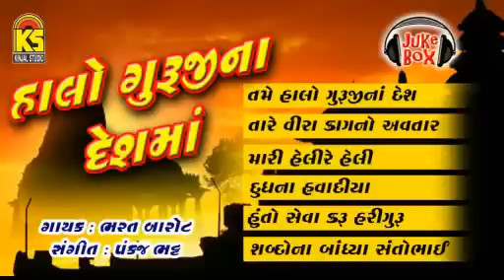Halo Guruji Na Desh | Jukebox | Audio Full Song | Singer | Bharat Barot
Songs | Jukebox | Audio Full Song | Halo Guruji Na Desh
Album | Halo Guruji Na Desh
Singer | Bharat Barot
Music  | Pankaj Bhatt
Lyrics  | Traditional
Jukebox Editing | Jagdish Ajani
Music Label | Kinjal Studio